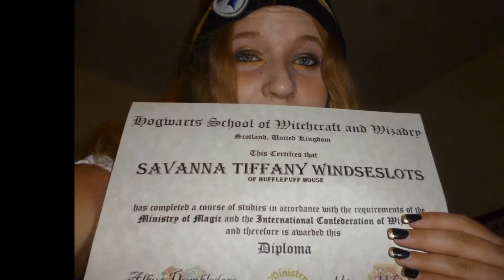November 7, 2015 Kikori Con Day 2